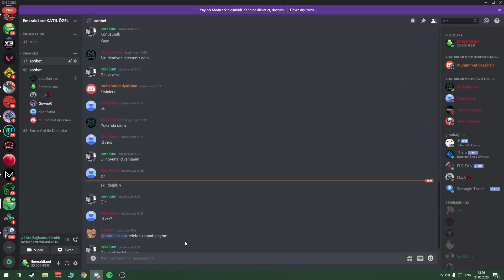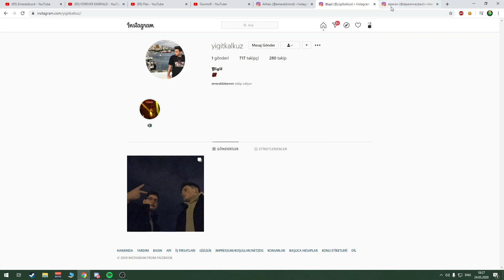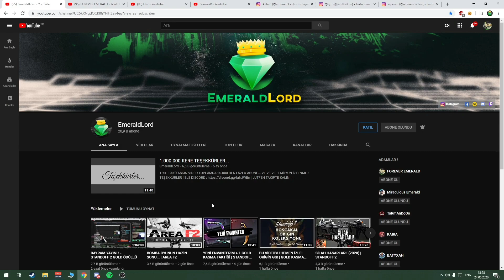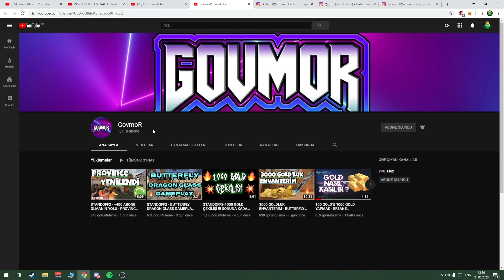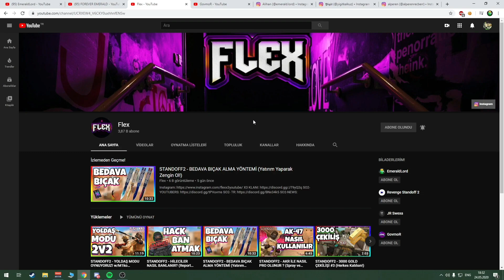3.000 GOLD ÇEKİLİŞİ ! - BAYRAM ÖZEL - STANDOFF 2